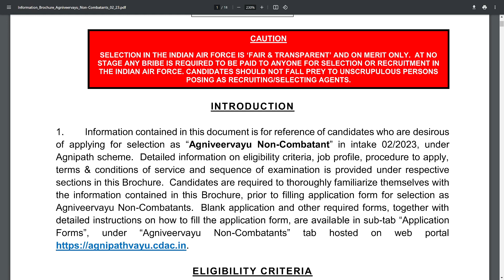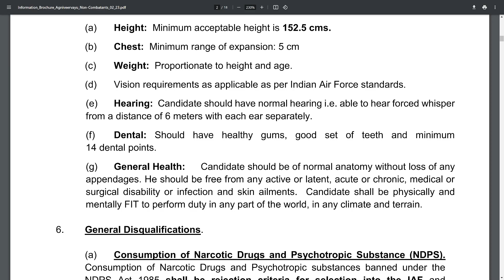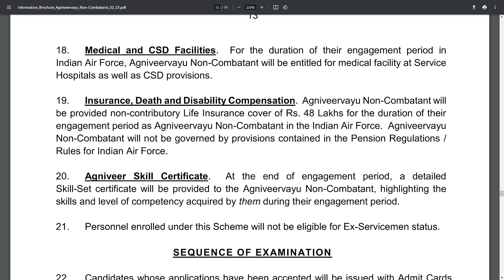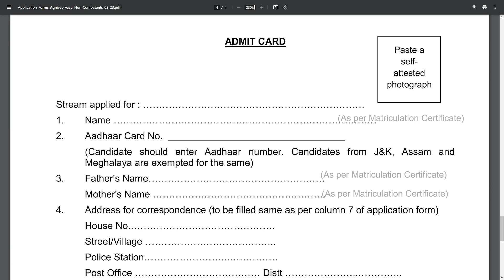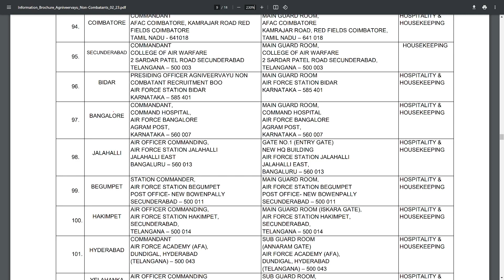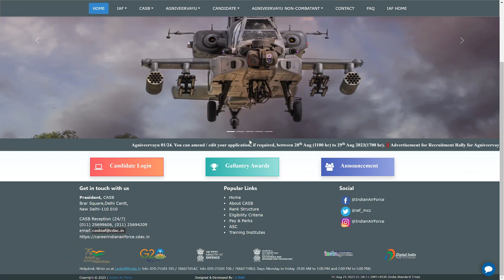10th Pass Jobs 2023 | Indian Air Force Non Combatant Recruitment 2023 | Agniveer Vayu 02/2023 Telugu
10th Pass Jobs 2023 | Indian Air Force Non Combatant Recruitment 2023 | Agniveer Vayu 02/2023 Telugu Job Portal

INDIAN AIR FORCE AGNIVEERVAYU NON-COMBATANT UNDER AGNIPATH SCHEME. “Agniveervayu Non-Combatant” in intake 02/2023, under Agnipath scheme.